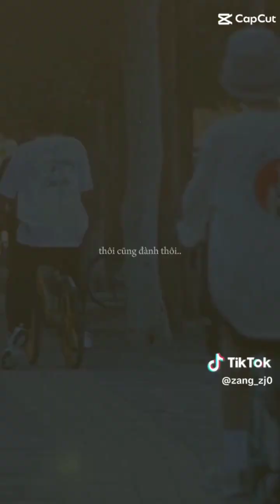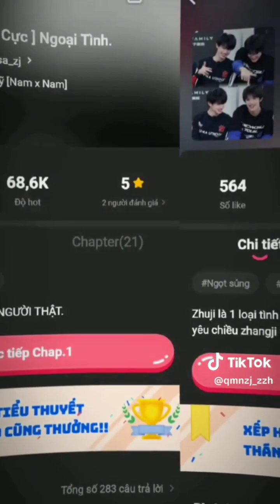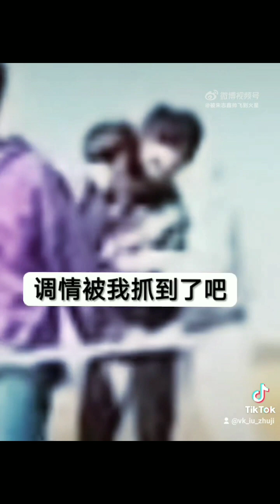Tổng hợp tik tok về Chu Cực #69